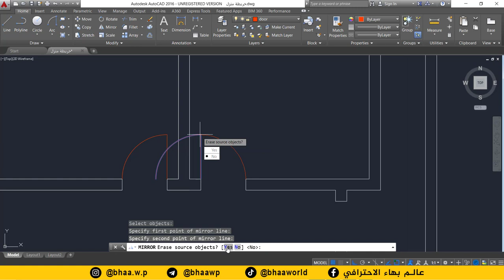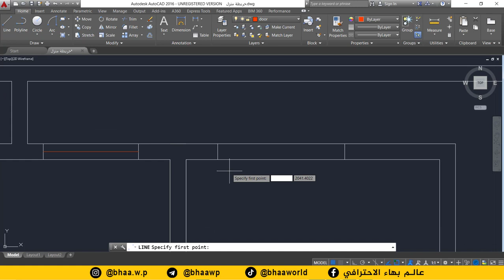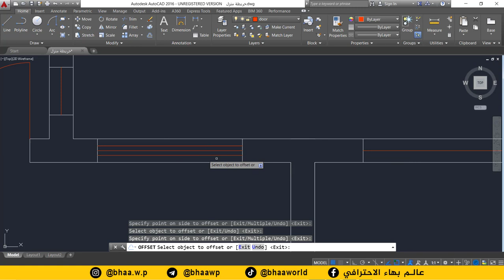كورس تعليم برنامج AutoCAD | المحاضرة 9 | رسم الابواب والشبابيك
طريقة الانضمام لمنصة عالم بهاء الاحترافي التعليمية